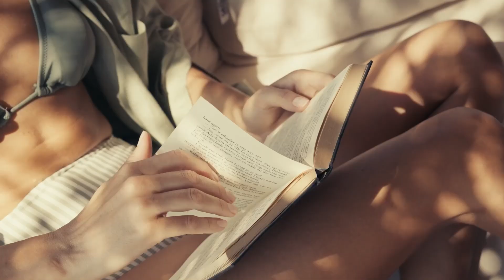Hotel Mövenpick Resort Antalya, Türkei bei alltours buchen!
Hier gehts zum Hotel Mövenpick Resort Antalya, Türkei-